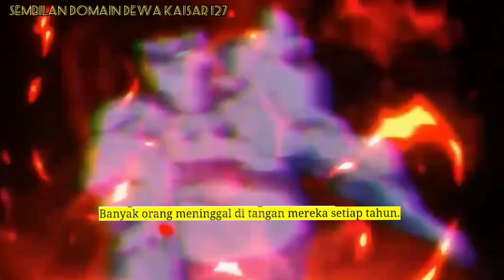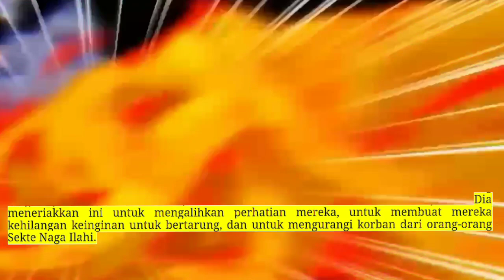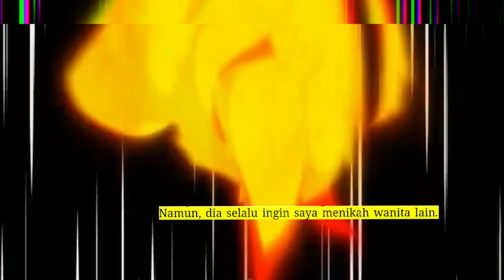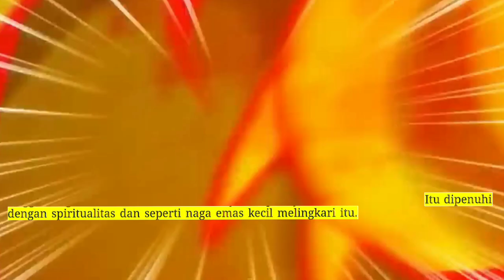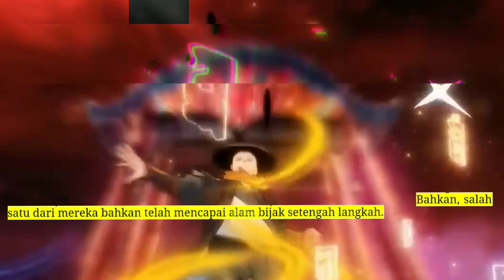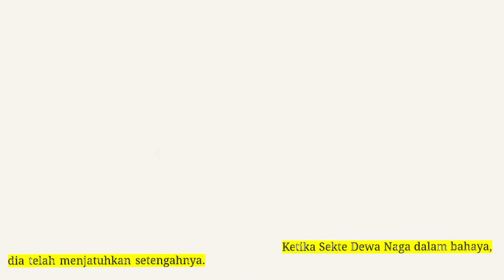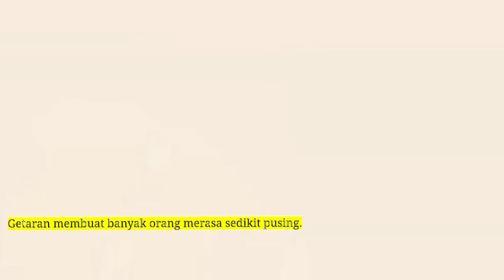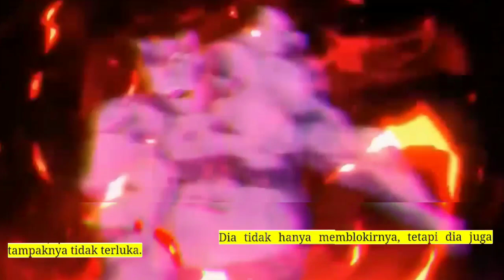Sembilan Domain Dewa Kaisar season 127